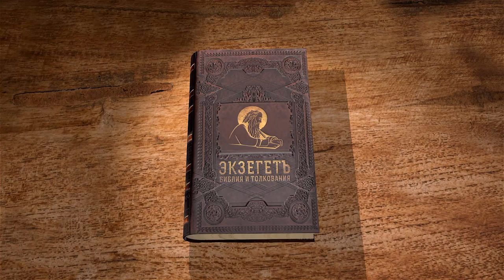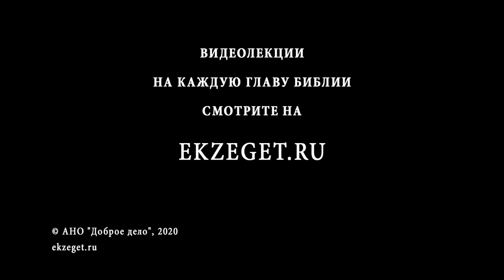Книга Иудифи. Глава 9. Андрей Десницкий. Ветхий Завет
В 9-ой главе книги Иудифи с профессором Андреем Десницким касаемся темы молитвы Иудифи за Израиль и узнаем каким способом она планирует спасти народ Божий.